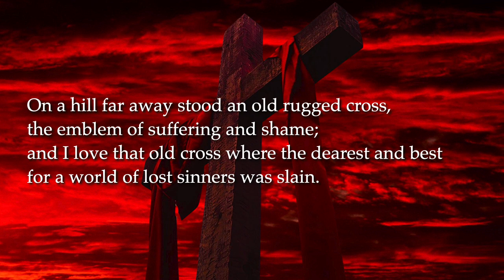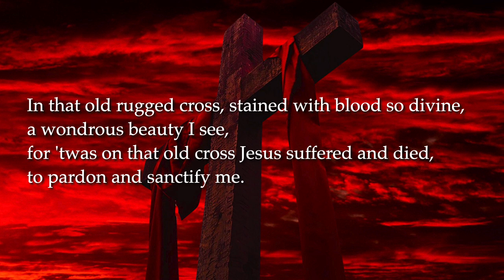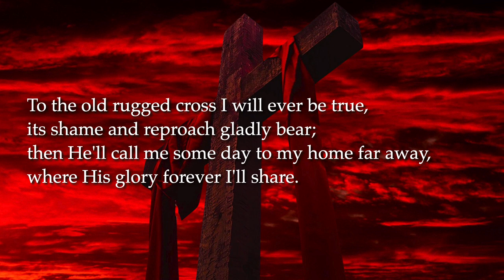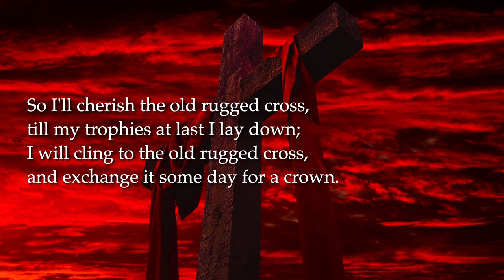The Old Rugged Cross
Tune: OLD RUGGED CROSS. George Bennard (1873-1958)
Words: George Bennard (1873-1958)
Recording: Primitive Baptist .net
Photo: Alicia Quan and Nicholas Sgaria on unsplash.com